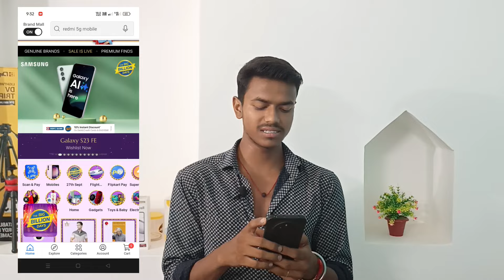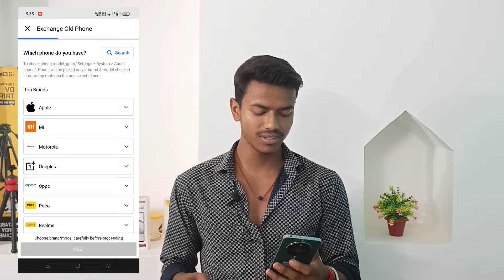This is the right time to buy Realme 12 Pro Plus | Flipkart BBD Sale 2024 | फिर कभी मौका नहीं मिलेगा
Your Querise :-
Flipkart big billion day sale 2024 realme 12 Pro Plus
realme 12 pro plus 5g flipkart big billion day sale
12 pro plus price
realme
nitesh tech

Cheptar :-
00:43 - realme 12 pro plus unboxing
01:21 - realme 12 pro plus review
01:41 - realme 12 pro plus price
02:01 - realme 12 pro plus price in india
02:32 - realme 12 pro plus 5g
02:49 - Flipkart big billion day sale realme smartphone price
03:10 - realme 12 Pro Plus offer Flipkart big billion day scene 2024